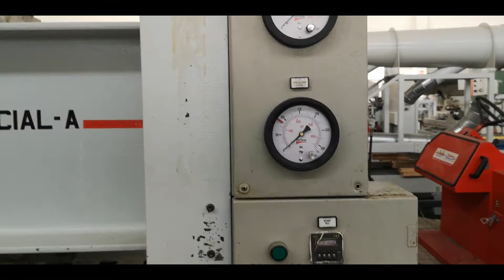Pressa Italpresse - PL9 Special - 1996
Track Info:

Title: Morning Walk by Jingle Punks
Genre and Mood: Cinematic + Happy